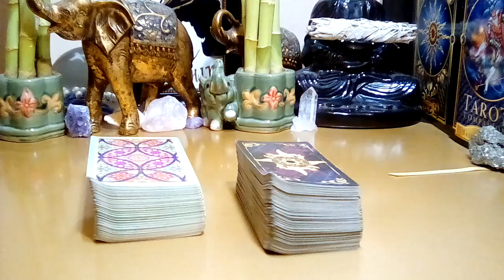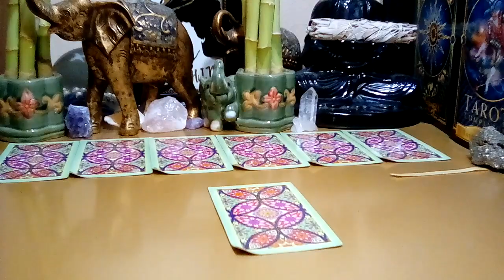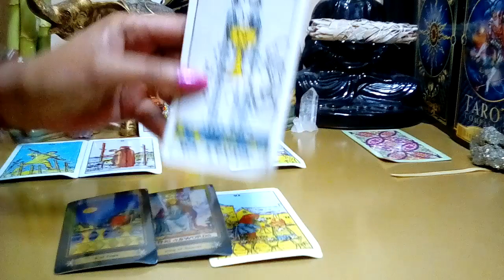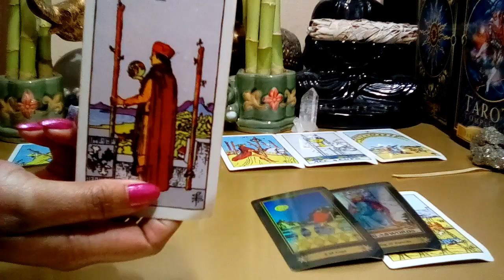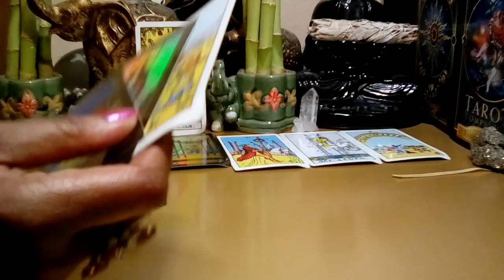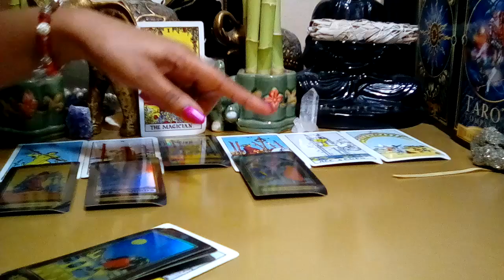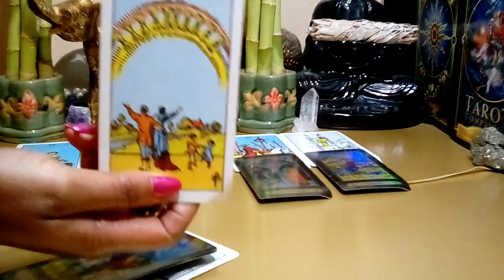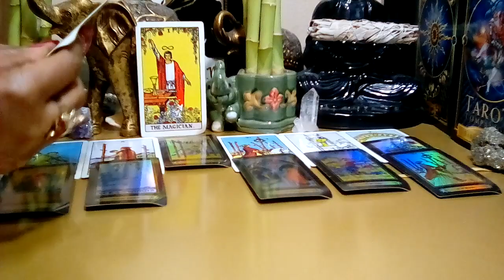Aquarius June 2022 🌹💋 **What In The World! Baby and Marriage!** (Just Cause Reading)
Aquarius June 2022 Tarot Love Reading.

Decks Used:
Cosmic Tarot
Crystal Visions
The Pictorial Key
Rider-Waite Tarot